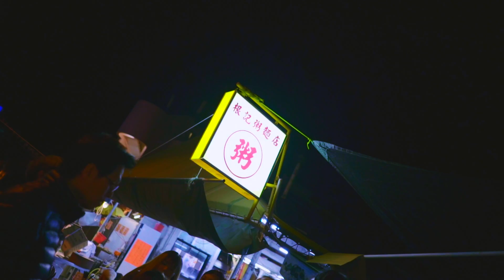City Film - Cheung Chau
City Film is a series of my vlog, purposed to try out different shooting angle, editing pace, color grading, etc. A completely self-motivated project, to push myself to improve and always remind myself the importance of observation, as being a videographer.